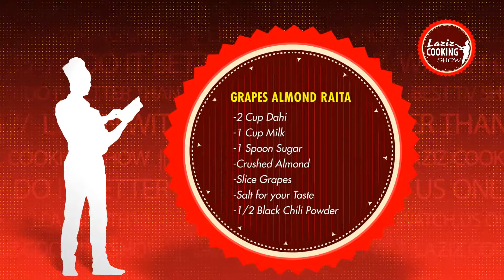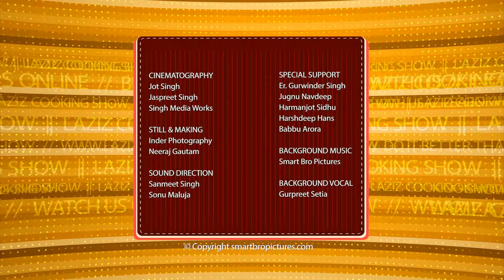grapes almond raita